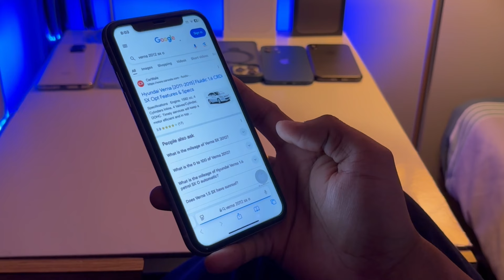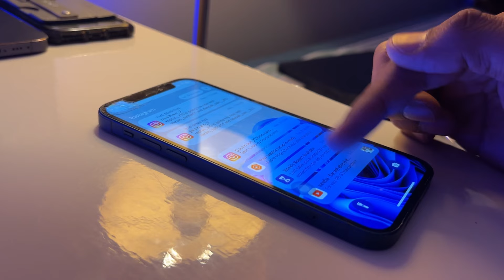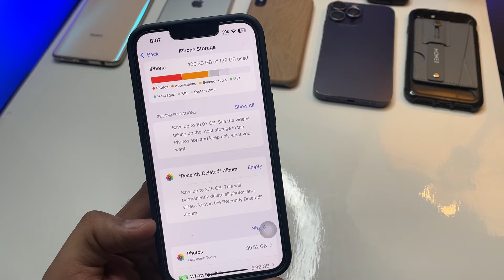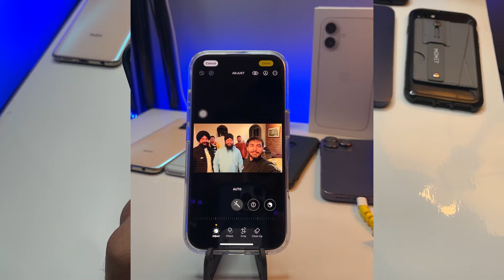iOS 18.1 have Screen issues on iPhone 13 🤯 - Green Line in iPhone 13 Screen after iOS 18 update